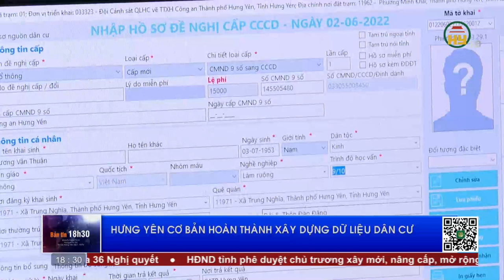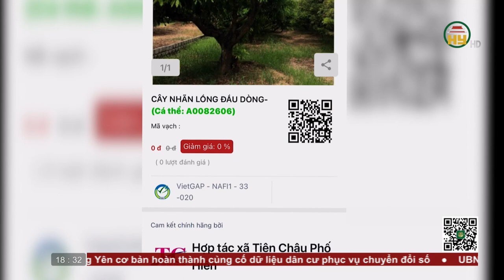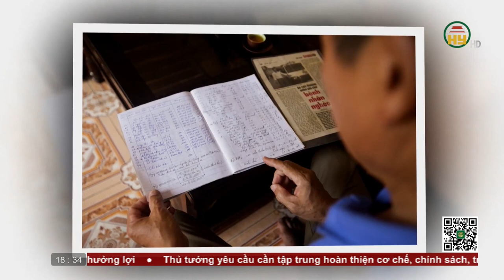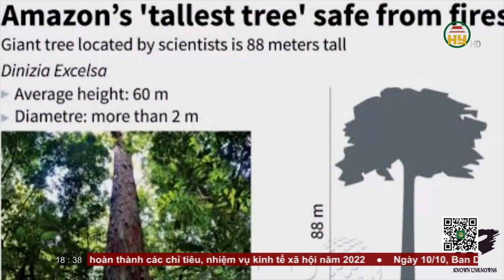Bản tin 18h30 ngày 10/10/2022